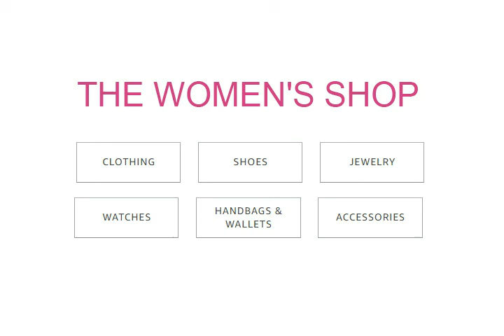NIKE Tanjun Running Shoes For Women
Nike - US - W E B
Nike - UK

[Nike Tanjun]
[Nike Tanjun Womens]
[Nike Tanjun Shoes]
[Nike Tanjun Running Shoes]
[Nike Shoes For Women]